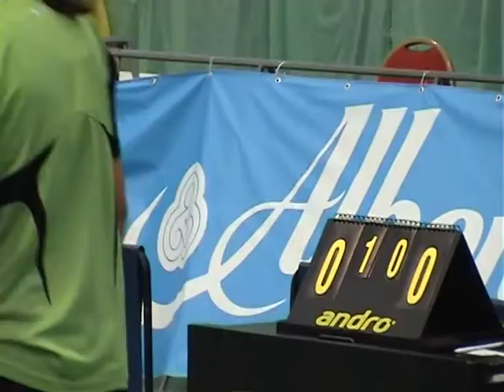semi women roxana